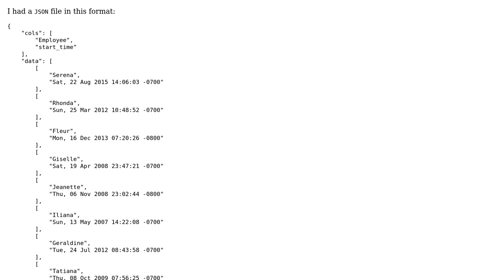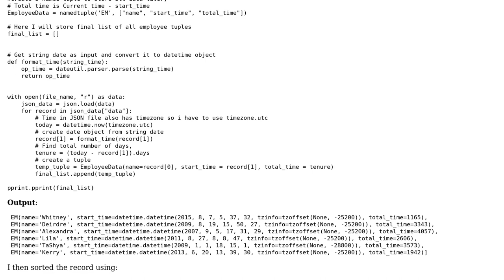Namedtuple and list to populate each record of a JSON file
With thanks & praise to God, and with thanks to the many people who have made this project possible! | Content (except music & images) licensed under CC BY-SA | Music | Images & others | With thanks to user Toby Speight user MaverickD user 200_success and the Stack Exchange Network Trademarks are property of their respective owners. You are responsible for your own actions.